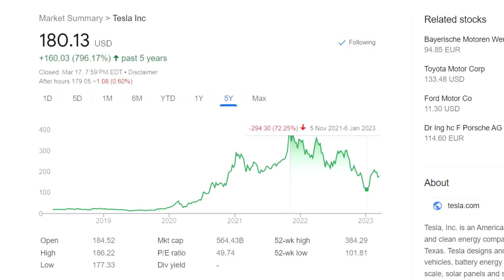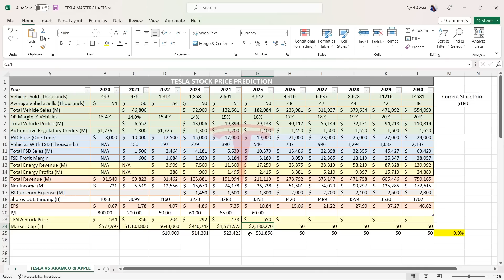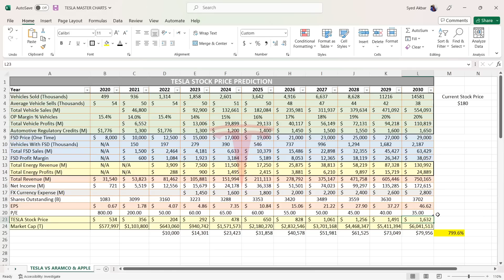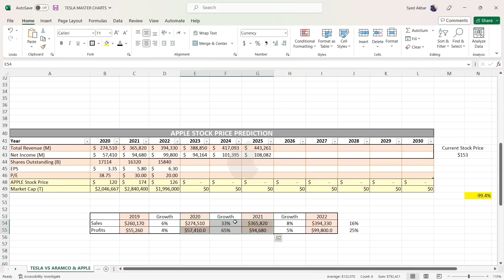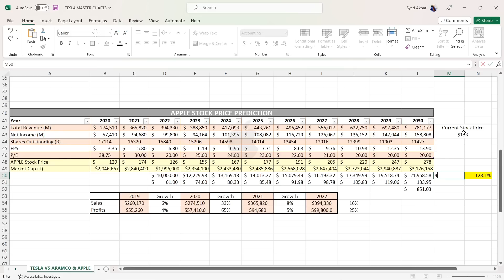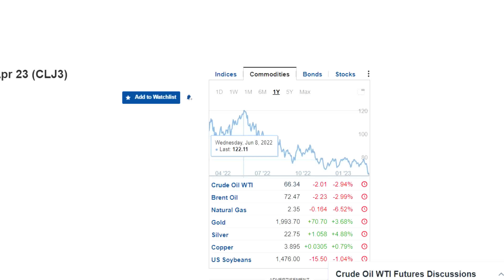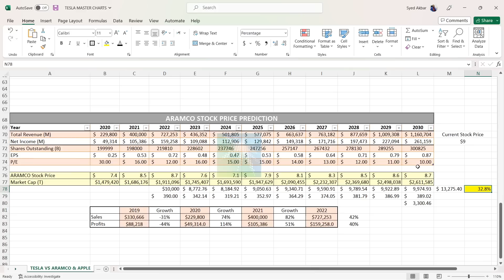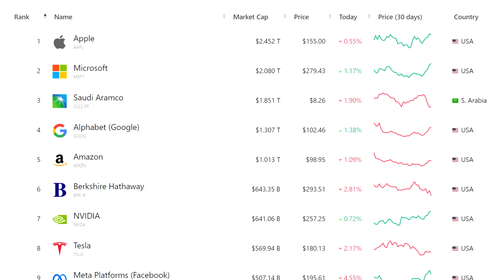When Will Tesla Be Worth More Than Apple & Aramco Combined?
Elon Musk predicts that Tesla will be worth more than Apple AND Saudi Aramco COMBINED! SHEESH! In this video, I put it to the test and the outcome was SHEESHY!

00:00 Elon Musk Predicts Tesla To Be Worth MORE Than Apple AND Saudi Aramco COMBINED
00:35 DISCLAIMER
1:07 Tesla
13:33 Apple
22:51 Saudi Aramco
35:29 Tesla VS Apple & Aramco
38:49 Good Time To Buy Tesla?